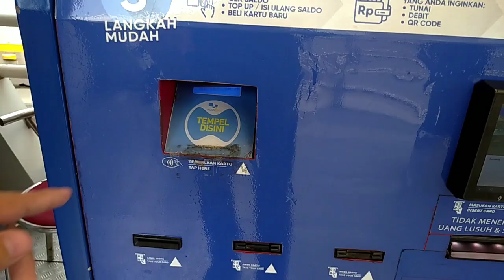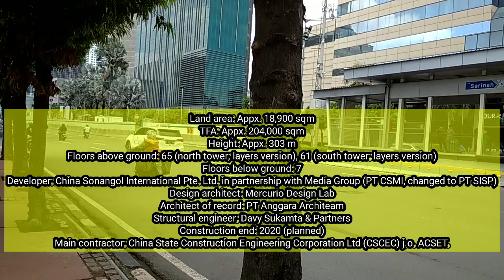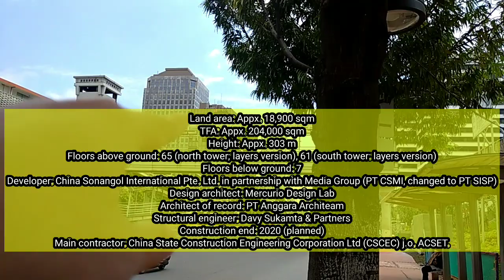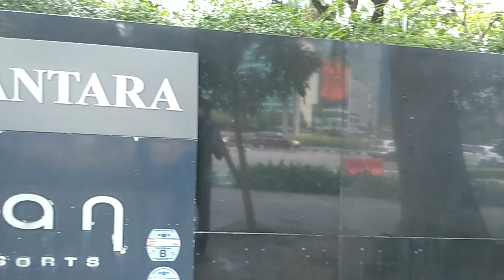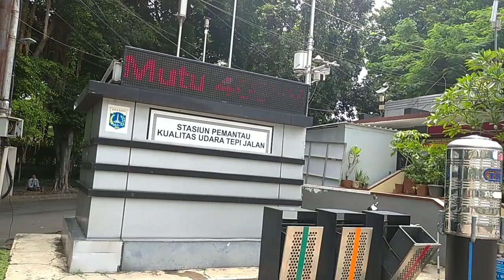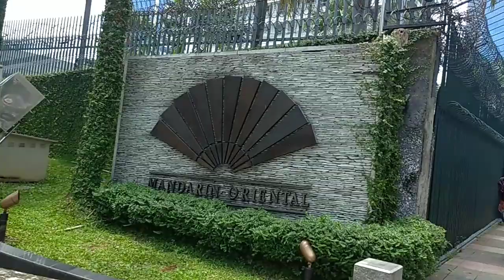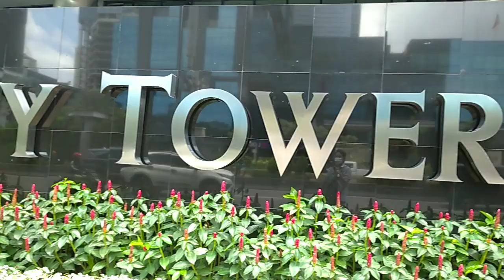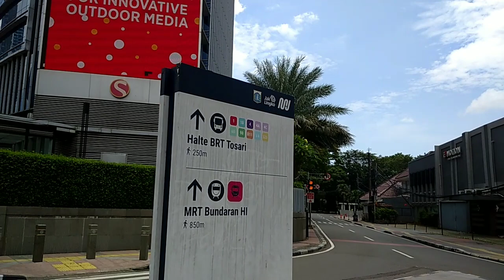Tour Berjalan 50 Menit Bersama Saya Ke Stasiun Sudirman Indonesia One Tower Segera Dilanjutkan